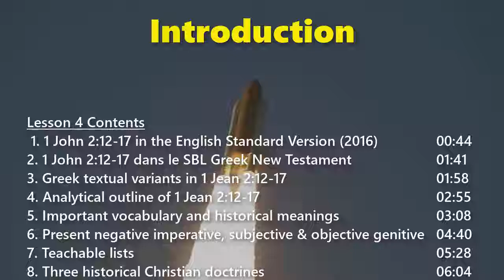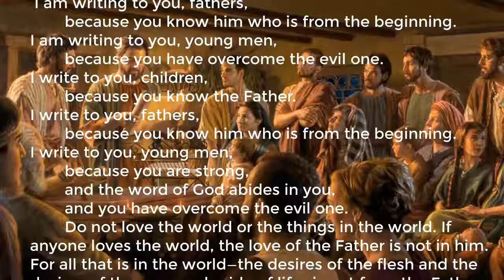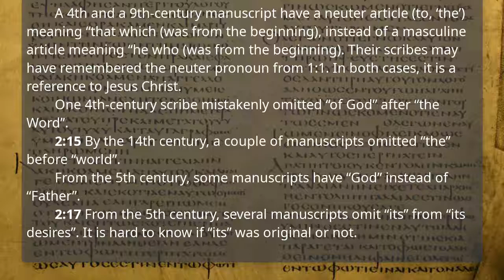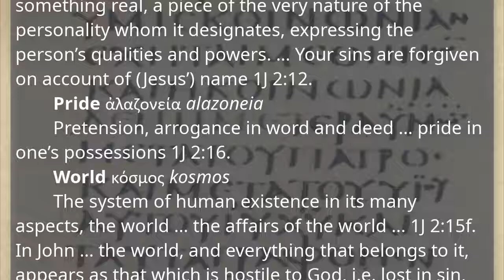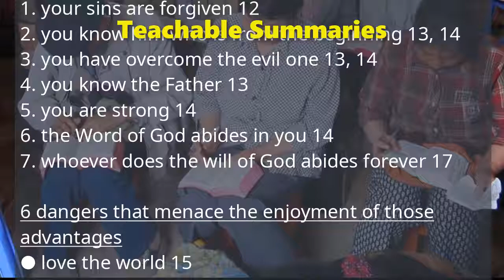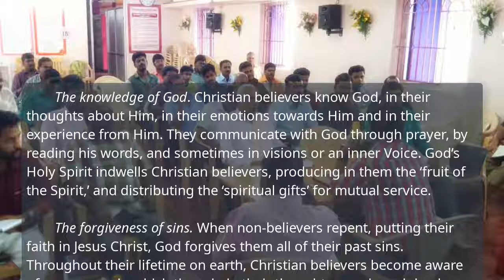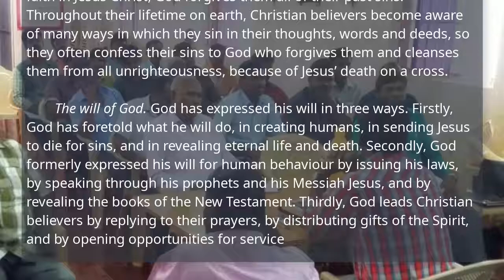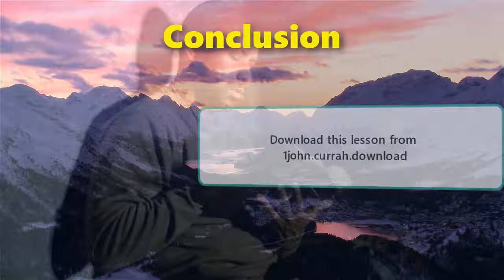First Epistle of John, Lesson 4, 1 John 2:12-17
1john.currah.download August 2019

Contents
1. 1 John 2:12-17 in the English Standard Version (2016)
2. 1 John 2:12-17 dans le SBL Greek New Testament
3. Greek textual variants
4. Analytical outline of 1 Jean 2 : 12-17
5. Important vocabulary and historical meanings
6. Greek grammar : The present negative imperative, subjective and objective genitive
7. Teachable lists
8. Three historical Christian doctrines.
9. Practical application of 1 John 2:12-17 for Christians

Outline
IV. The Will of God 2.12-17
A. Christians’ advantages 2.12-14
    1. I write to you
        a. God has forgiven us 2.12
        b. You know the true Jesus 2.13
        c. You have defeated the evil one
    2. I wrote to you 2.14
        a. You know the Father
        b. You know Jesus
        c. You are strong
B. The danger Christians face 2.15
    1. The world wants our affections 2.16
    2. The world seduces us by its allure 2.17a
C. The future of obedient Christians 2.17b
    1. They do the will of God now
    2. They will live forever